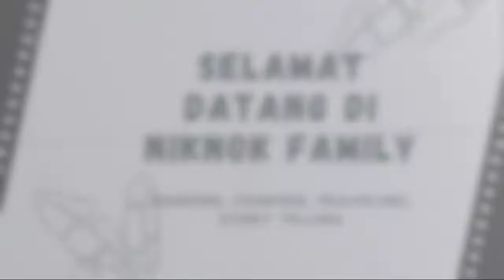Kulit singkong dimasak , nggak nyangka ternyata enakk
Assalamualaikum sahabat, kl di rumah punya singkong jangan dibuang kulitnya ya. Kulit singkong dimasak ternyata rasanya enakk lho sahabat. penasaran ??